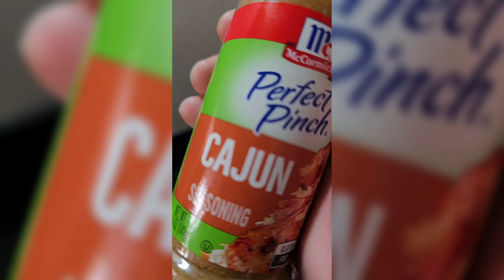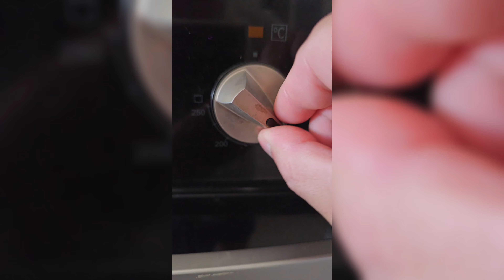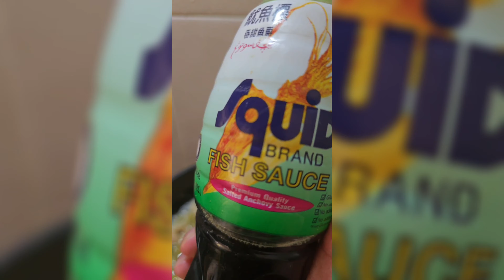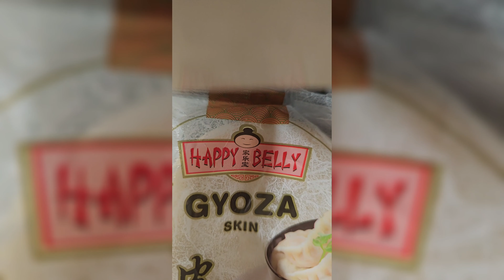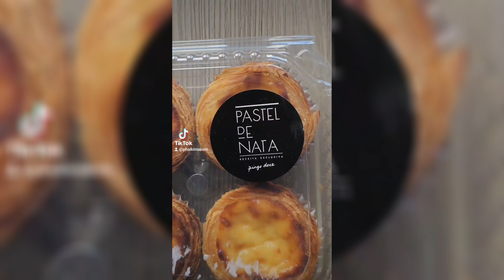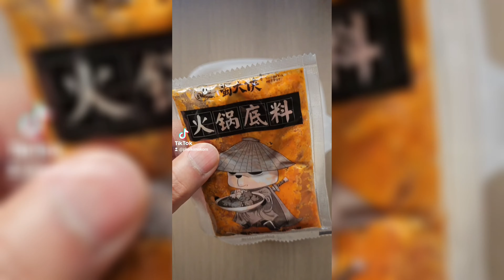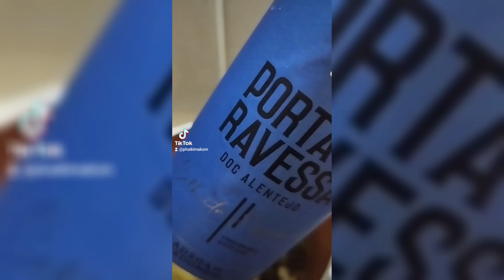ASMR |TIKTOK | Best YouTube Shorts Compilation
Welcome to my YouTube compilation cooking shorts, where the art of cooking meets the magic of ASMR! Prepare to indulge your senses in a culinary journey that will tantalize your taste buds and soothe your soul. From the satisfying sizzle of onions to the gentle whisks of whipped cream, each short video is carefully crafted to transport you to a world of relaxation and delight. So sit back, grab a snack, and let the gentle sounds and visuals of cooking enchant you. Bon appétit, and let the ASMR feast begin!